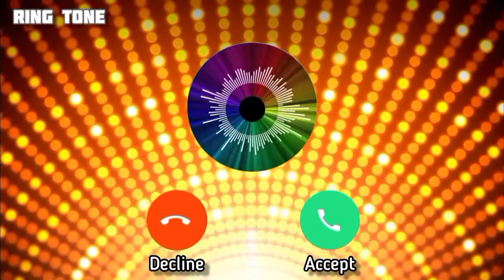Best Ring Tone | Caller Tone | All in One